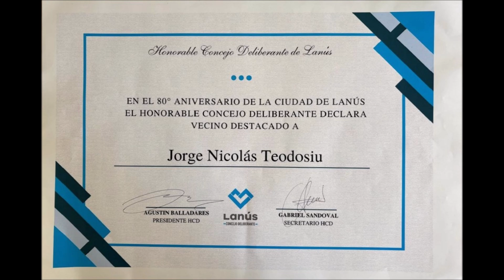Jorge Nicolás Teodosiu Vecino Destacado de Lanús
Jorge Nicolás Teodosiu
Recibe la distinción del H. Concejo Deliberante de Lanús
Vecino Destacado en el 80º Aniversario de Lanús
 27 de Septiembre de 2024